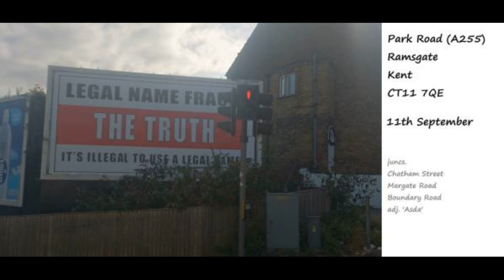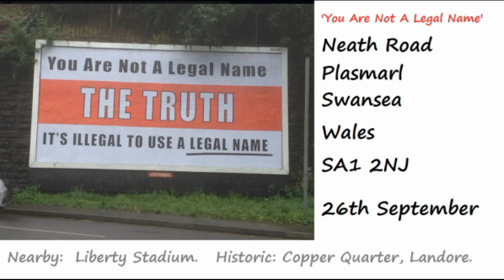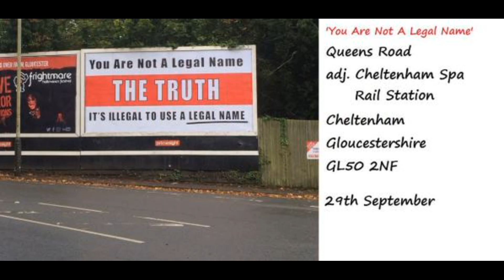Crunk HipHop - Spread Da Troof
It's illegal to use a legal name, Read and Share the BCCRSS legalnamefraud truthbillboards legalnamefraudradio #idsillegal